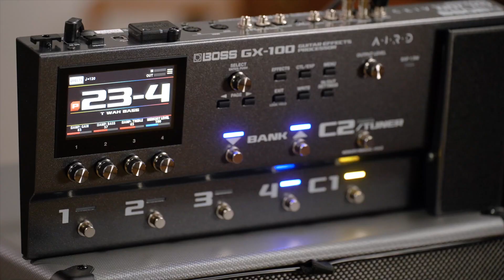Boss GX-100 // T-Wah Bass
bassist: Lars Lehmann